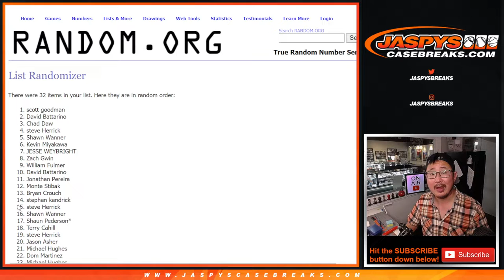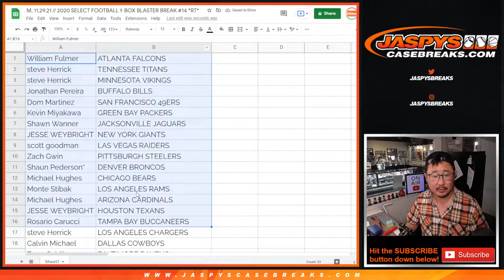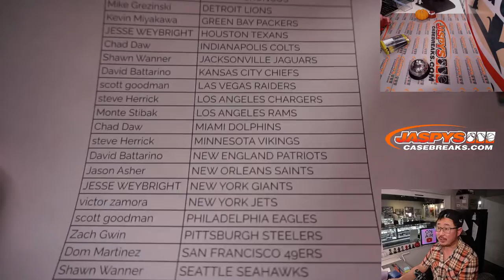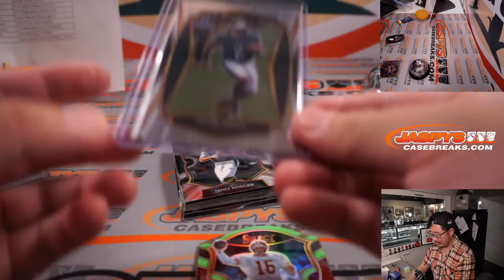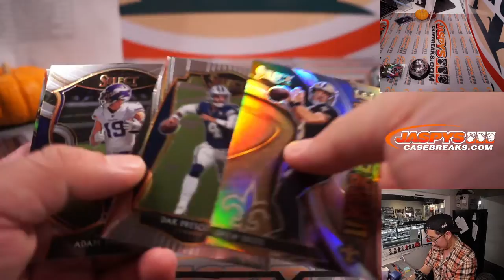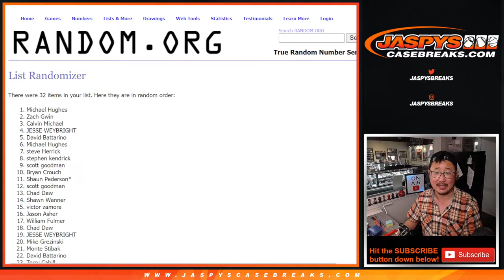M, 11.29.21 // 2020 SELECT FOOTBALL 1-BOX BLASTER BREAK #14 *RT*